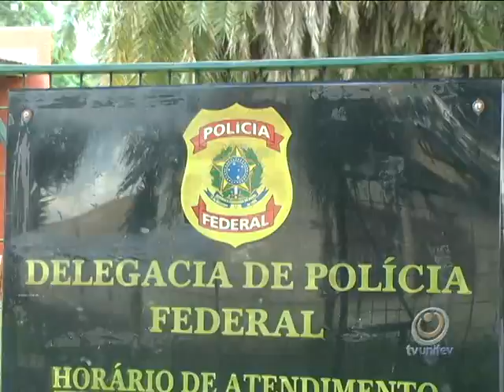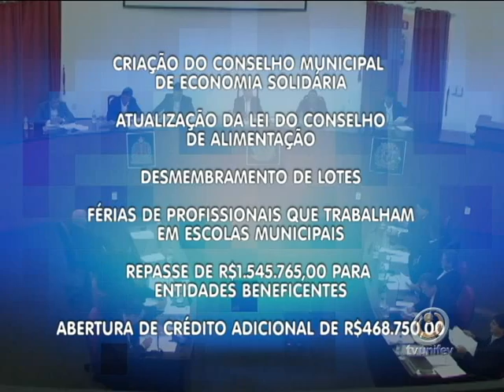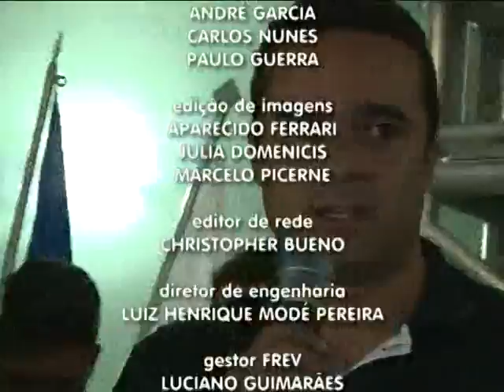TVU Jornal 2ª Edição - 16/12 - Terça-feira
Confira as notícias do TVU Jornal 2ª edição do dia 16/12/2014, terça-feira.